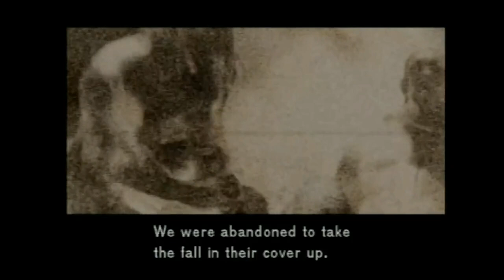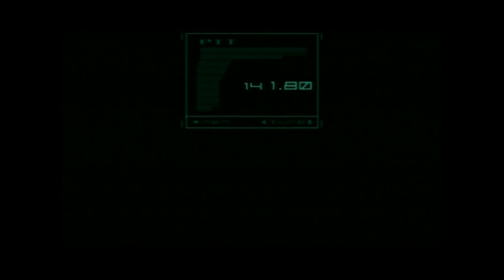Time to Play: Metal Gear Solid 2: Sons of Liberty - Part 7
I am barely keeping my head above water in this one as I swim through some more murky water in part 7 of Sons of ECW!